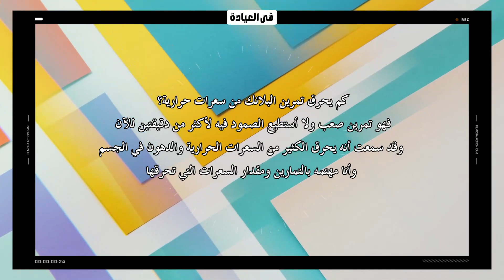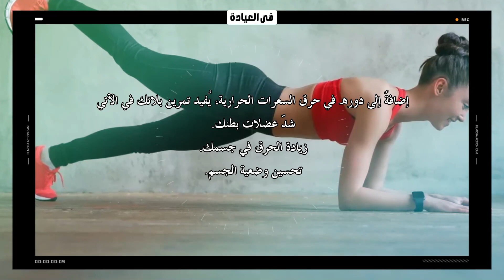كم يحرق تمرين البلانك من سعرات حرارية ؟ فوائد تمرين البلانك plank ( سؤال 111 )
كم يحرق تمرين البلانك من سعرات حرارية؟ فهو تمرين صعب ولا أستطيع الصمود فيه لأكثر من دقيقتين للآن، وقد سمعت أنه يحرق الكثير من السعرات الحرارية والدهون في الجسم، وأنا مهتمه بالتمارين ومقدار السعرات التي تحرقها

ماذا سيحدث لك اذا قمت بممارسة تمرين البلانك كل يوم لمدة 60 ثانية ؟ / Plank For 60 Seconds السعرات الحرارية المحروقة خلال مختلف التمارين الرياضية Informa Season 1| ازاى تحسب حرقك في اليوم | Calculate Your Metabolic Rate معدل حرق السعرات الحرارية لكل نشاط بدني دقيقه واحده باليوم تغنيك عن كل التمارين الرياضيه .. تمرين البلانك ..plank exercise🤛🏼🤛🏼 احرق 500 سعرة حرارية في 15 دقيقة كيف خسر مسن روسي 10 كيلوغرامات في خمس ساعات؟ عدد السعرات الحرارية التي يحرقها تمرين الضغط تعرف على عدد السعرات الحرارية التي يحرقها الجسم حسب الوزن ونوع الرياضة و الأنشطة اليومية خلال ساعة افضل 5 تمارين كارديو على الإطلاق لحرق السعرات 🔥 | 5 دقائق كارديو فى 30 يوم واحرق الدهون

كم يحرق تمرين البلانك من سعرات حرارية  كم سعرة حرارية يحرق تمرين الضغط كم سعرة حرارية يحرق تمرين السكوات تمرين البلانك لمدة شهر هل تمرين البلانك يحرق الدهون فوائد البلانك قبل النوم فوائد تمرين البلانك تمرين بلانك كم مرة في اليوم أكثر تمرين يحرق سعرات حرارية .